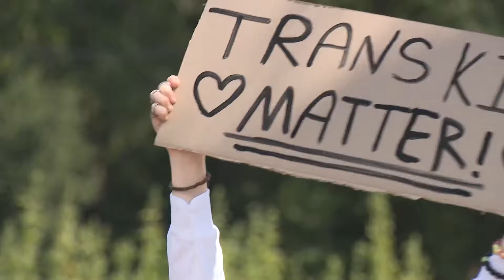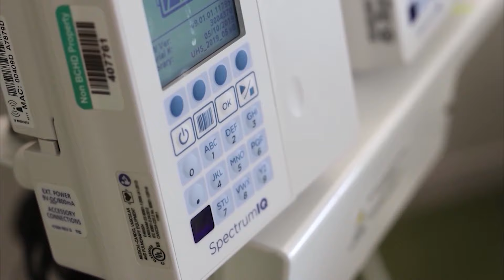Texas Supreme Court hears arguments over law blocking gender-affirming care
Groups like the ACLU of Texas say SB 14, which bans gender-affirming care, is unconstitutional, but other groups disagree.